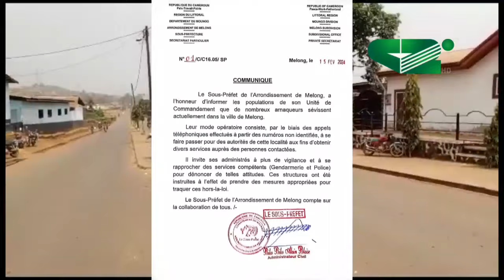MELONG : Les arnaqueurs en ligne dictent la loi aux populations